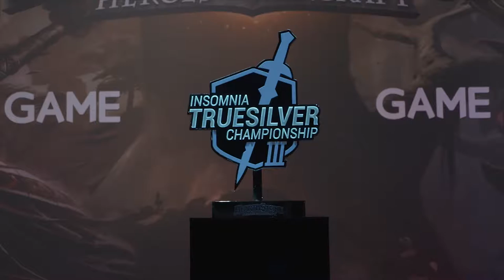Melty.Vinz vs. Ekop - Insomnia Truesilver Championship 3 - Quarter Final